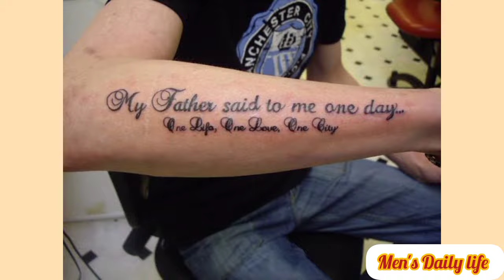Best Forearm Tattoos For Men | Muscles & Tattoos Ideas for Men | Latest Forearm tattoos 2023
Best Forearm Tattoos For Men | Muscles & Tattoos Ideas for Men | Fantastic Forearm tattoos for Guys ! Latest Forearm tattoos for Guys! Wrist Tattoos for Men | Simple Forearm tattoos for Guys - Inner Forearm tattoos for Men.